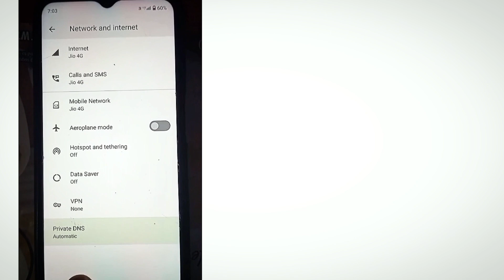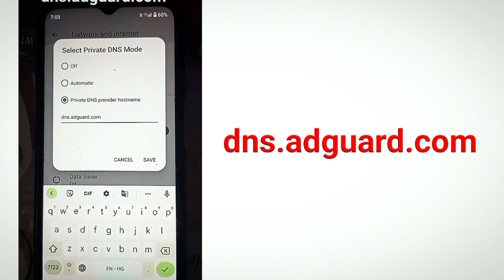Mobile Par Ane Wale Ads kaise band kare | How To Block Mobile Ads | Abhi Rajora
How To Stop Mobile Ads
How To Stop Ads